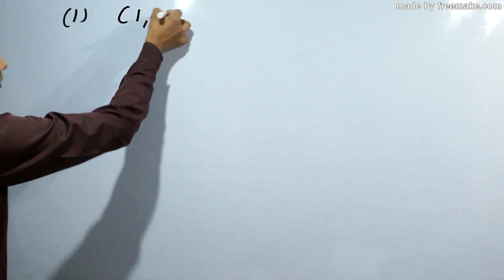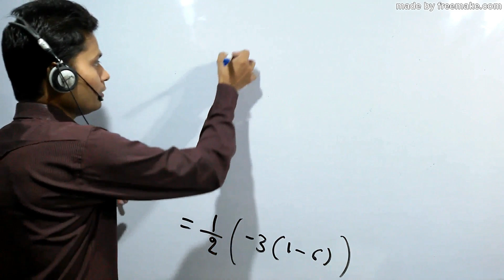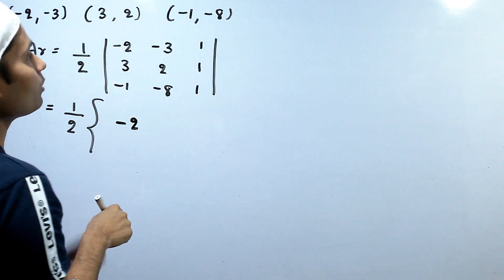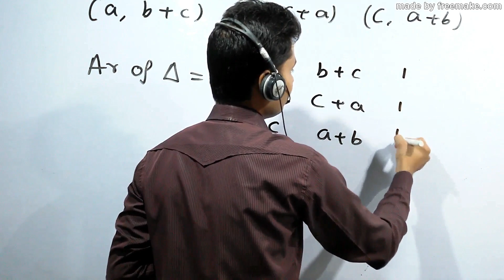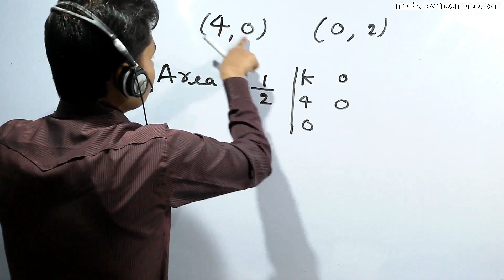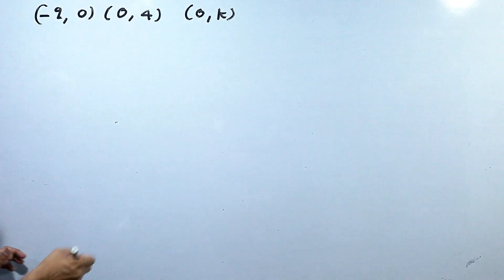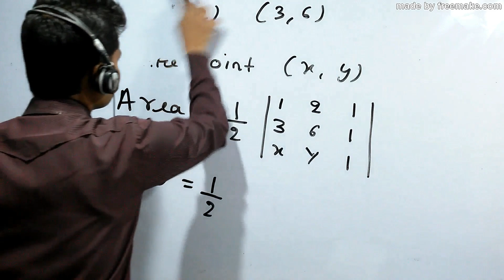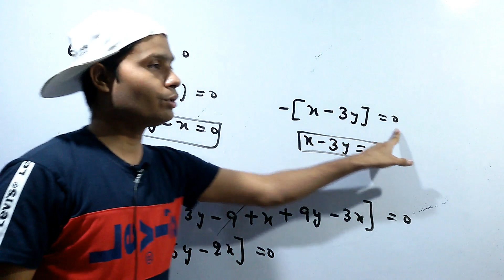12th Class Maths (NCERT)|Chapter 4 Determinants| Exercise 4.3| Q1 to Q5 Solution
Before watch it, Plzz Watch previous videos of this Chapter.
Here are the Links of previous Parts

Our other YouTube Channel links

Class12Mathematics, CBSE BOARD
Chapter 4 Determinants
NCERTSolution, Exercise 4.3
Questions covered: Q.No. 1 to Q.No. 5

NCERT EXERCISE 4.3, Question No. 1 Solution
NCERT EXERCISE 4.3, Question No. 2 Solution
NCERT EXERCISE 4.3, Question No. 3 Solution
NCERT EXERCISE 4.3, Question No. 4 Solution
NCERT EXERCISE 4.3, Question No. 5 Solution

Q Find the area by determinants.
Q Find the equation by determinant.

AONEEducation Video of Chapter 4

Hello, MY Dear Students, in this video we solved the chapter 4 Determinants NCERT exercise 4.3 some questions I know some questions are pending so students please keep in the contact with my YouTube channel Aone Education and subscribe it, like my videos if these are helpful for you. As we upload further videos you will get a notification.

Today education is very necessary for everyone but the fact is that getting good education has become so expensive. So we provide complete Mathematics education for classes 9th, 10th, 11th, 12th and some higher standards of which you need just tell me. We will provide Mathematics education for any field at Free of Cost.
Hence to promote free education to every needy and pauper person support us.

Friends, Spreading Knowledge among peoples is a very BIG & GOOD job. So, help us in this regard.